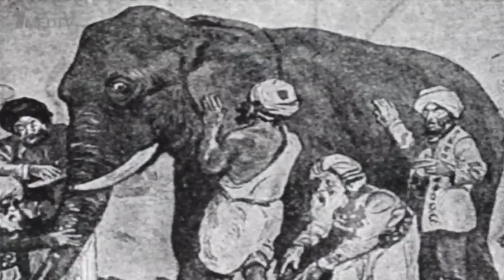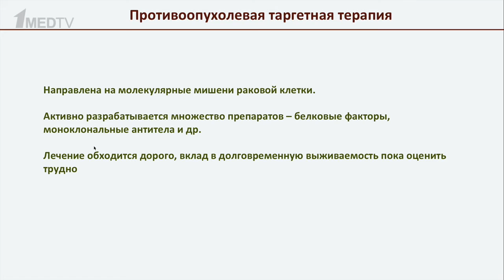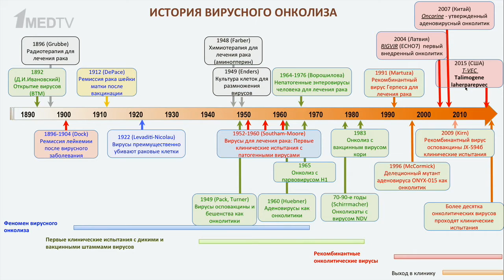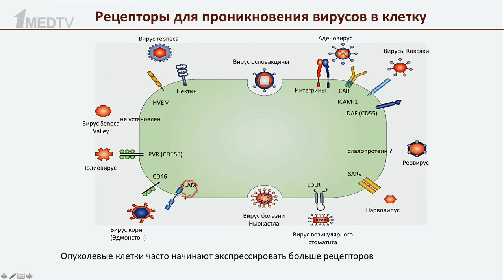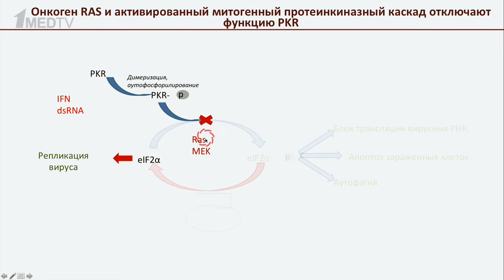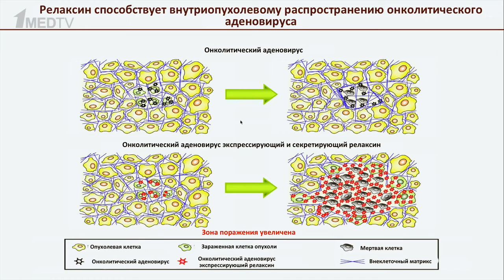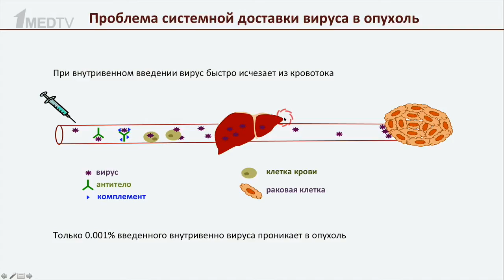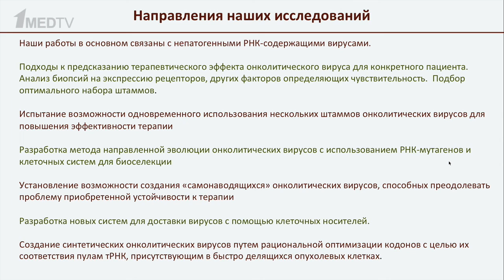Авторская программа Марины Аствацатурян «Медицина в контексте», тема: «Онколитические вирусы»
Гость программы: Чумаков Петр Михайлович, профессор, заведующий лабораторией пролиферации клеток Института молекулярной биологии имени Энгельгардта Российской академии наук, почетный визитирующий профессор кафедры молекулярной биологии в Университете Эберхарда и Карла Тюбингена в Германии.